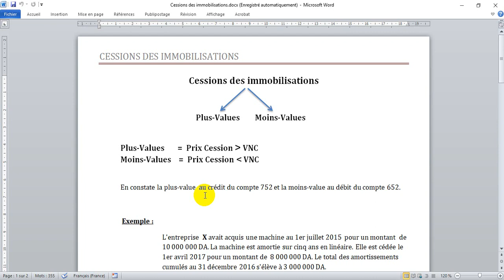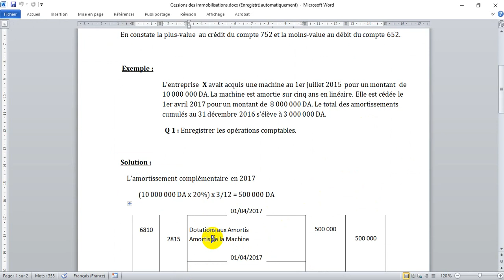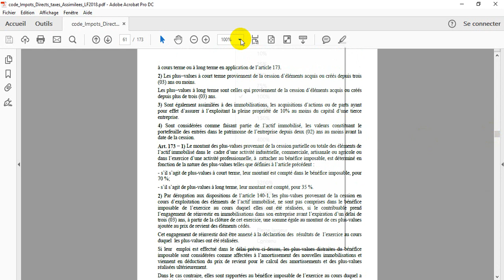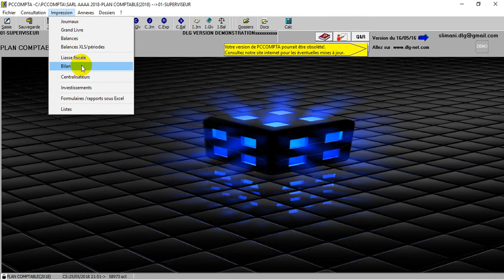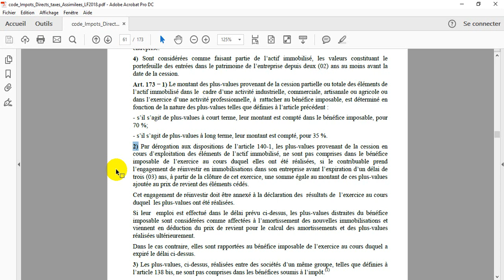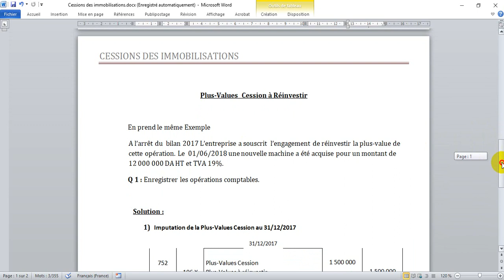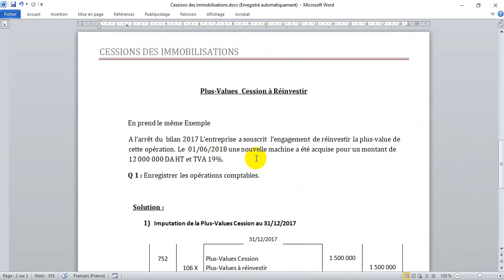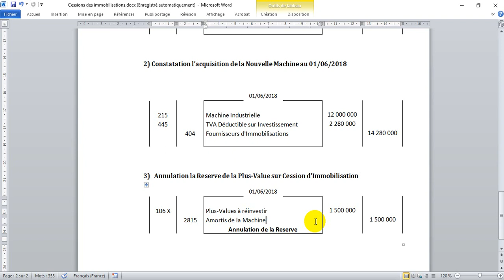CESSIONS DES IMMOBILISATIONS / 1ere Partie. SCF / PCCOMPTA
1- Traitement Comptable et Fiscal de la plus-values / Tableau 9 PCCOMPTA
2- Plus-Values  Cession à Réinvestir